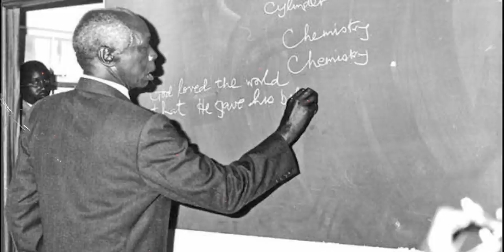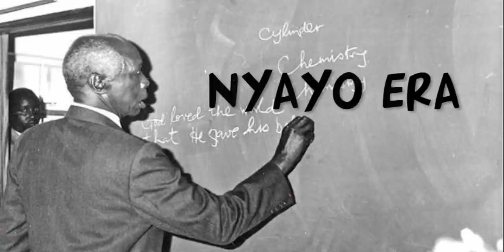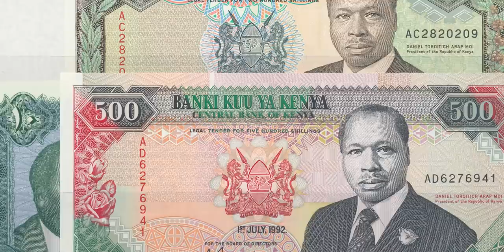Daniel Arap Moi Kenya's professor of politics, brutal and corrupt dictator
Moi’s legacy is a contested issue with proponents arguing that he was a significant political leader in Kenya’s history; who stabilized and united the nation in the 1990s while neighbours like Sudan, Somalia and Ethiopia descended into civil wars; and who handed over power peacefully in 2002 without much incidence? In contrast, his critics point to the problems that his regime oversaw and to the centralisation of power, culture of impunity and sense of an ethnically biased state with which Kenyans still grapple today.

In this video we explore Moi's dictatorial rule of Kenya